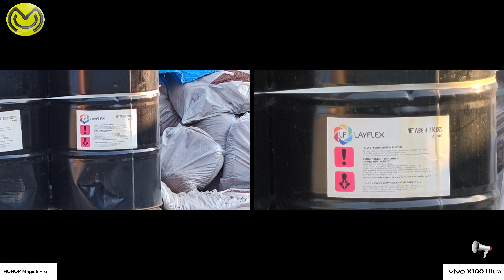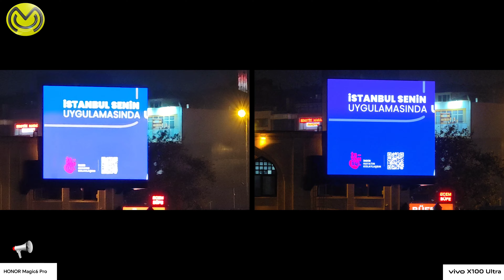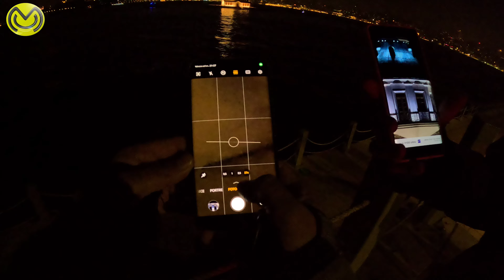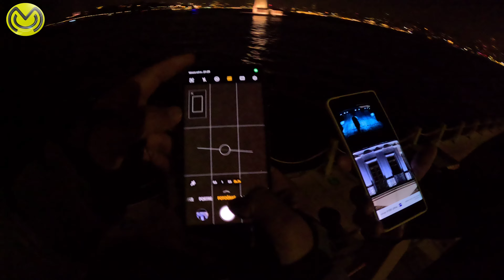EN EN LERİN BÜYÜK KAPIŞMASI HONOR MAGIC 6 PRO vs Vivo x100 ULTRA Camera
Sadece Çin sınırlarında satışı olan Vivo x100 ultra ile telefon dünyasının her konuda tepeye oynadığı HONOR MAGIC 6 PRO nun kamera çekimlerine baktık.

Sizce hangisi ??

Orjinal fotoğraflar için

Videoda kendi fikrimi söyleyemedim fakat izledikten sonra kendi fikrimi buraya yazmak istedim. Büyük ekran bir televizyonda izlerseniz farkları daha iyi anlayabilirsiniz. Amoled bir ekrandan izlerseniz farkları anlamayacak kadar birbirine yakın cihazlar. Hatta telefonda montaj yaparken honor daha iyi gibi de geldiği noktalar olmuştu fakat büyük bir televizyonda 4K çözünürlükte izlerseniz Vivo nun açık ara çok daha iyi olduğunu göreceksiniz. Evet birkaç fotoğrafta honor daha iyi gözüküyor. Fakat genel olarak bakıldığı zaman gene gene gene vivo bana göre almıştır :)))) zoom yaparken ses konusunda honor kötü ama harici durumlarda çok daha net çok daha gür bir şekilde ses kaydı yapmış o ayrı :))